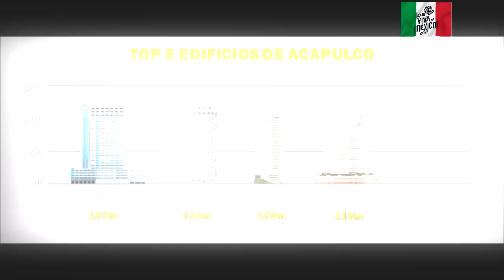¡Los puertos de México que presumen megatorres!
Son 7 los puertos mexicanos que hospedan en su prodigioso suelo a colosales edificios de 100 metros ó más de estatura, sumándose así a las grandes metrópolis de México que presumen tener rascacielos; hoy conoceremos cuáles son los litorales que entran en el selecto grupo de urbes con los más altos acorazados verticales, ¡los cuales de por sí ya son altamente privilegiados con sus hermosas playas!